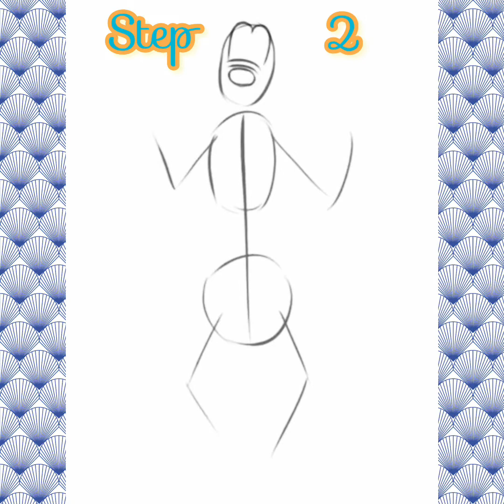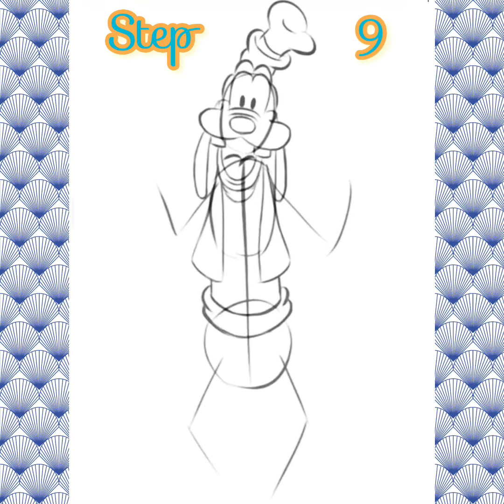How 2 📋make ✍️ nd colour 🖍🎨an Goofy 🐕simple steps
How 2 📋make ✍️ nd colour 🖍🎨an Goofy 🐕🐕🐕🐕🐕🐕🐕🐕🐕simple steps VOLOG NO 282🐕🐕🐕🐕

Welcome 2 the new drawing lesson step by step!A Goofy

We suggest u complete a new drawing lesson in which we will show in detail how 2 draw Goofy step by step.

Let’s continue drawing ✍️ popular cartoon characters nd in this lesson team will show u how 2 draw Goofy.
This is a funny dog 🐕 , one of the best friends of Mickey Mouse 🐁 nd Donald Duck 🦆 .
Goofy is a cheerful, simple-minded, careless nd slightly eccentric dog.
Very often, Goofy is clumsy, because of which he gets into unpleasant situations.
Goofy typically makes mistakes, but immediately tries to fix everything.

MATERIALs 2 USED
* ✏️ pencil
* 📄Paper
* ✏️Eraser
* 🖍🎨Coloring materials
* 🖊Black marker
* 2B, 3B pencils ✏️ for outlines
* 6B pencil ✏️ for blending nd applying shades

⏰Time needed: 1 hours
Step by step A Goofy procedure

Step 1
Draw ✍️ the base.
Define the center of the body, draw ✍️ a vertical line, add 3 oval circles ⭕️  to represent the head, chest, nd pelvis. Use thin straight lines to define the position of the limbs.

Step 2
Add the elements of the head.
At the top of the head, draw ✍️ a figure of the same shape as in the example. Draw ✍️ the oval-shaped nose 👃 , nd above the nose 👃 add the small crease.

Step 3
Depict the sides of the muzzle.
On the sides of the head, carefully draw ✍️ 2 curved lines nd at the same time try to maintain symmetry.

Step 4
Sketch out the top of the head nd pupils.
On the top of the head, consistently draw ✍️ small semicircular lines.
Add 2 small oval-shaped pupils.

Step 5
Draw ✍️ the teeth nd lower jaw.
On the upper jaw, draw ✍️ 2 rectangular  teeth 🦷 nd draw ✍️ 2 rounded connecting lines between them.

Step 6
Draw ✍️ the ears 👂 nd tongue 👅 .
Depict 2 long thin ears 👂 on the sides of the head. In the mouth, draw ✍️ 2 small lines to depict the outline of the tongue 👅 .

Step 7
Draw ✍️ out the hat 🎩 .
Goofy has the tall hat 🎩 of an unusual shape. To dray✍️ it, use curved lines nd do not forget to add the folds.

Step 8
Draw ✍️ the vest.
From the head, draw ✍️ down smooth lines to depict the 2 sides of the vest. Below the head, add the outline of the collar.

Step 9
Draw ✍️ the bottom of the sweater.
Draw ✍️ vertical lines from the vest nd draw ✍️ smooth semicircular lines at the bottom to indicate the lower contour of the sweater, add the folds on the sides.

Step 10
Draw ✍️ the upper parts of the arms.
Use the guidelines u drew earlier nd give the arms the necessary thickness.

Step 11
Draw ✍️ out the rest of the arms.
Continue drawing the arms nd draw ✍️ wide cuffs.
With the help of two parallel lines, draw the thin arms.

Step 12
Draw ✍️ the gloves.
Draw ✍️ the hands. Depict the gloves nd at the same time try to correctly depict the position of the fingers, add the folds on the palms.

Step 13
Draw ✍️ the pants.
Draw ✍️ smooth lines down from the belt nd depict the short trousers, add small the folds on the clothes.

Step 14
Add the shoes.
Goofy has funny long shoes in which the socks point in opposite directions.
Take your time nd try to correctly sketch ✍️ the shape of the shoes 👞 .

Step 15
Correct inaccuracies.
Check your drawing nd correct inaccuracies if necessary. Carefully remove all extra lines.

Step 16
Colour the Goofy.
To colour the character, u will need several bright colors—orange 🧡, blue 💙, green💚, red ♥️, pink 💓, brown 🤎, nd black 🖤.

Drawing  ✍️ A goofy is  Complete!

Now u have consistently completed all the stages of drawing, nd finally u can evaluate the result of your work. We would be interested to know what difficulties you encountered in the process of drawing, or did u get a good, beautiful drawing the first time? What emotions did u experience while drawing? Tell us about it in the comments..

We hope u enjoyed this instruction nd were able to learn new drawing ✍️ techniques.

Be sure to share your work with your loved ones nd add a new sketch to your portfolio.

We would be glad to present u with many of our other drawing lessons that u can study at any time nd learn something new.

We wish u every success!

Click my playlist u may also Like 👍

All u will need is a pencil ✏️ , an eraser, a sheet of paper 📄 , nd something with which to color your finished drawing ✍️ Goofy

In this lesson, u learned how 2 draw ✍️ GOOFY step by step procedure

I hope u did good work nd are now happy with the result.

So we have completed this drawing lesson .

We hope you didn’t have any problems with our drawing nd got an excellent result.

Didn’t this happen?
Be sure to write to us about it.

 Please 🙏 Share ur opinion about this lesson in the comments.